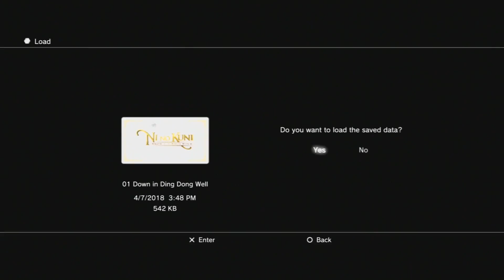What's the Greatest Video Game: Ni No Kuni Pt. 3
We gotta save that fat cat! I continue the adventure of the first Ni No Kuni. Its time to not only save the King, but also to see if we can finish up Ding Dong Dell. Oliver needs to eat too!

This is Part 3 of what will be a million part series as What's the Greatest looks to not only beat Ni No Kuni, but put it on a list to see where it ranks as the greatest game of all time.